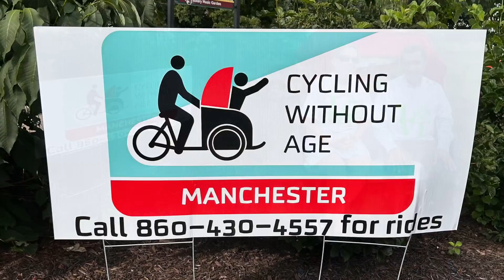Senator MD Rahman rickshaw adventure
Senator Rahman took his first ride at Charter Oak Park in Manchester and was amazed at the scenery! Cycling Without Age Manchester is spreading in the community.